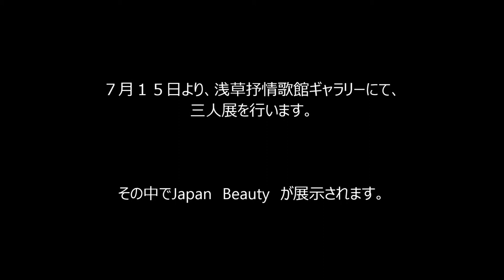賀川良の今を生きる